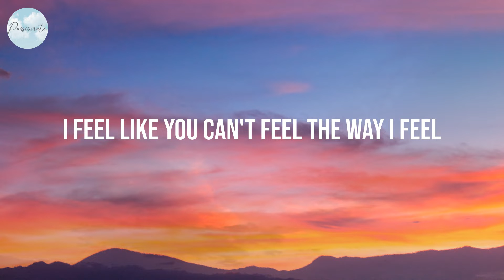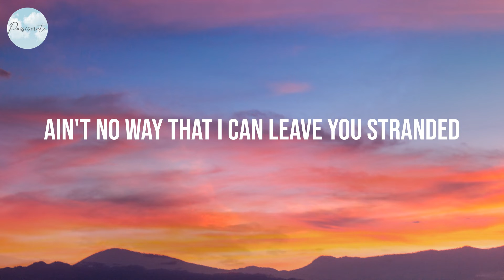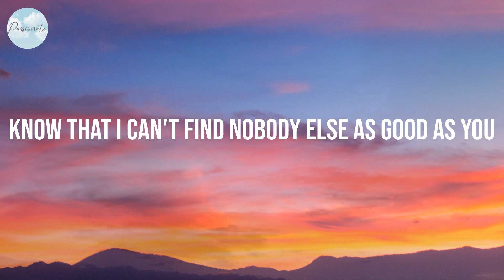Stay - The Kid Laroi (Lyrics)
Lyrics:
Oh-whoa (oh-whoa-whoa)
Oh-whoa (oh-whoa-whoa)
Oh-whoa (oh-whoa-whoa)
Oh-whoa (oh-whoa-whoa)
Oh-whoa (oh-whoa-whoa)
Oh-whoa (oh-whoa-whoa)